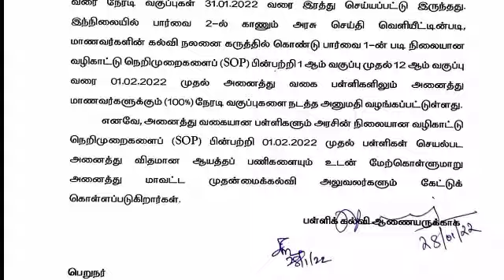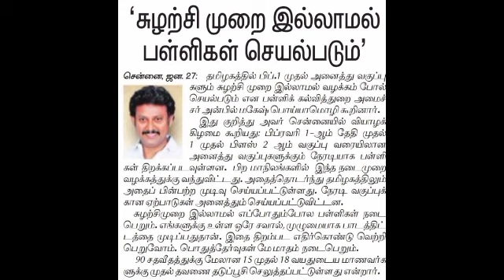TN School Reopening guidelines Released|dge Commissioner Updates|10,12th Revision Exam updates